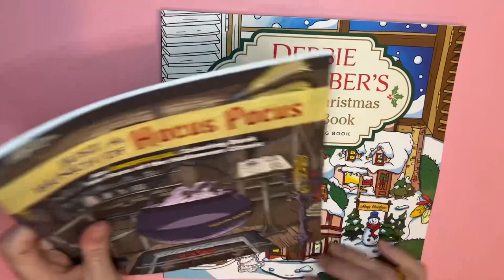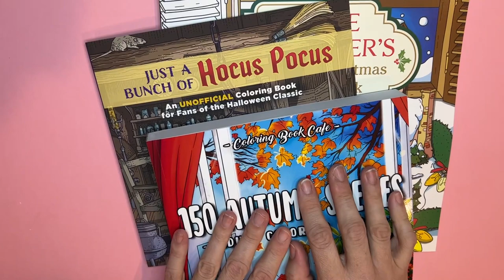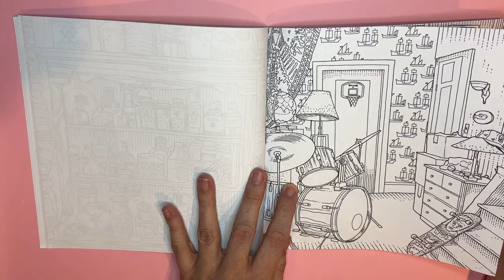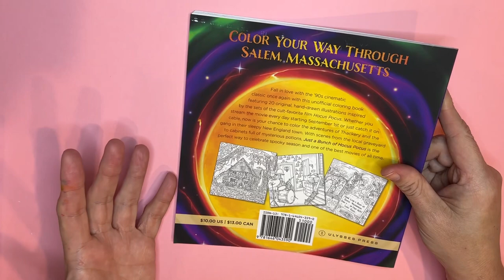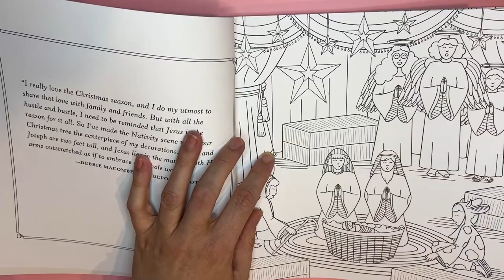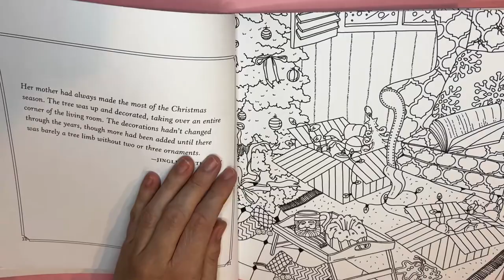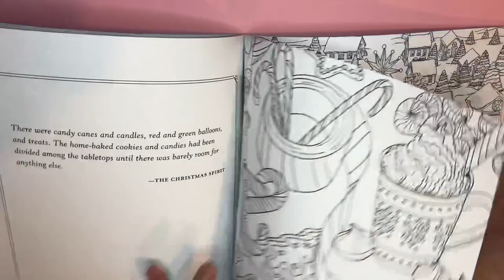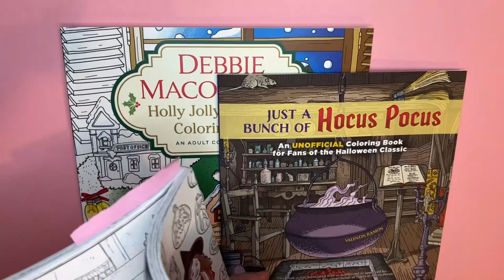Debbie Macomber’s Holly Jolly Christmas Flip Through | Hocus Pocus Book Find | Fall Contest Winner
In this video you will see a flip through of the brand new Debbie Macomber coloring book Holly Jolly Christmas released in October 2022. You will see a flip through of the Just a Bunch of Hocus Pocus adult coloring book. And you will learn the name and count of my fall autumn contest giveaway based on my coloring book collection count.

My name is Emily, and I am the owner of The Coloring Oasis. On this channel you will find adult coloring tutorials, adult coloring book flip throughs, adult coloring book hauls, adult coloring plies and product reviews, sneak peaks at my own coloring pages, and coloring pages for kids and beginner colorists.

BOOKS:

Debbie Macomber Holly Jolly Christmas

It's Just a Bunch of Hocus Pocus Coloring Book

Disney's Hocus Pocus Coloring Book

150 Autumn Scenes Coloring Book Cafe